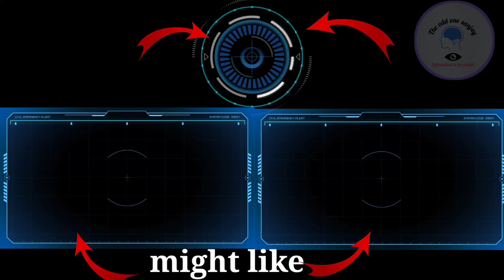Top 10 dangerous fishes in the world in tamil | The odd one sanjay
In this video I had told about Top 10 dangerous fishes and some of important informations about the Top 10 dangerous fishes. They are:

10. Electric eel
9. mantana ray
8. Stone fish
7. The Box jellyfish
6. Tiger fish
5. Moray eel
4. Great white shark
3. Candiru
2. The Red lionfish
1. Puffer fish